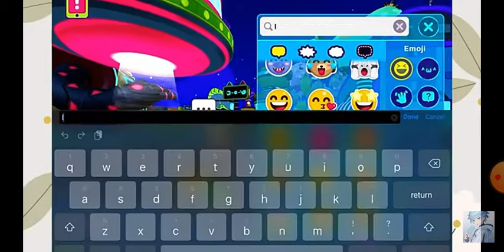4 cool camera bugs in pkxd gameplay Mkthorpro